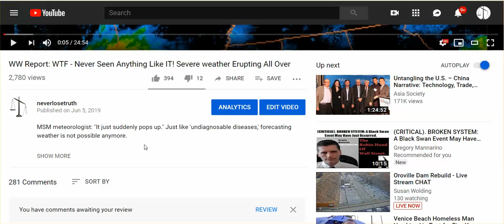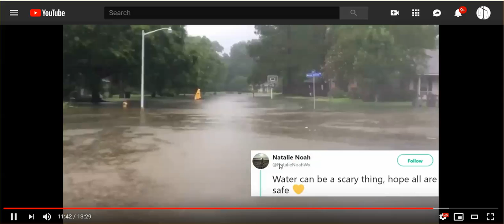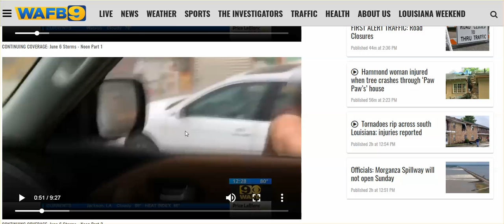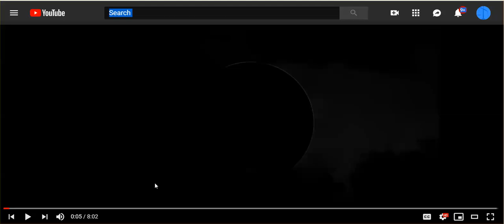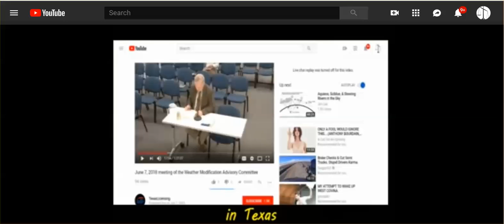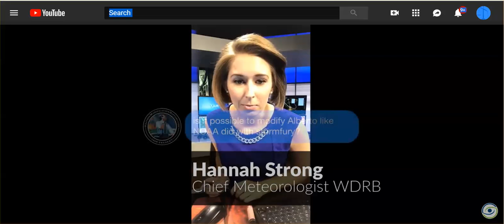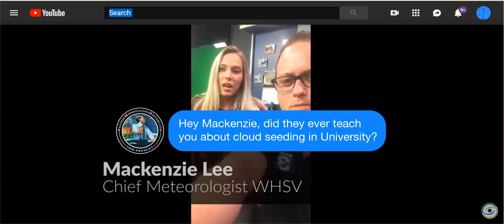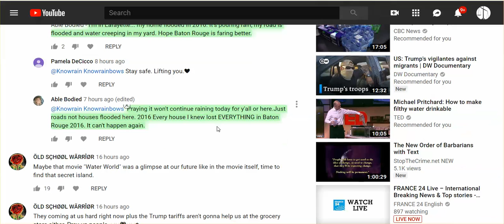WW Report: Baton Rouge Hit, Again; Meteorologists Laugh At Us, Evidence Proves Them Immoral Idiots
Here's the link to a playlist of 215 educational videos on weather modification. MSM Meteorologists are performing a great disservice to the American people, and no one should be listening to them.